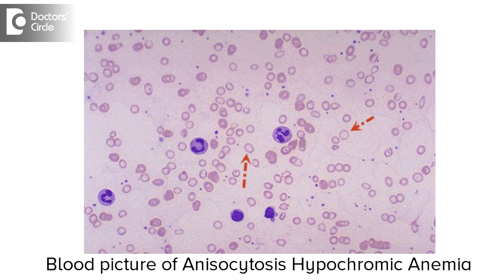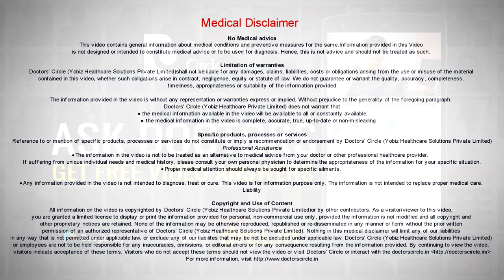What is management of Anisocytosis Hypochromic Anemia?-Dr. Surekha Tiwari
Anisocytosis literally means the red blood cells are especially small in size and lighter in colour because there is hypochromia. This always indicates some kind of anaemia because of any reason. Blood volume can go up and down depending on if you had any kind of acute illnesses, chronic illnesses, also in genetic disorders like thalassemia. It does not indicate anything other than your blood picture needs to be corrected. Red blood cell production is a function of your bone marrow. Please help yourself with higher amount of diet making sure that you challenge your blood stream. It will be corrected. There are correctives available even in homeopathy through naturopathic methods it really improves very beautifully.